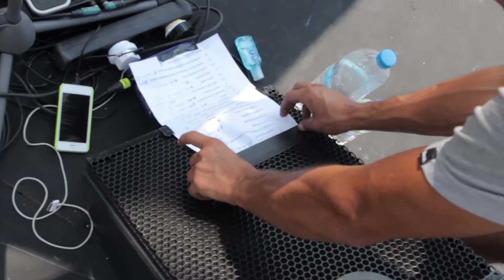Sani Festival 2014 :: Share the feeling Vol. III featuring Athena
Backstage and concert moments of Athena's concert at Sani Festival 2014. Share with us the feeling of the concerts, straight from the Sani Hill.
Spread the word.

Video Director: Ilias Papaioannou @iliaspap